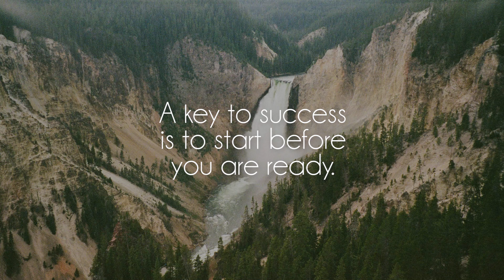CoryaYo - Freedom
Great song by talented CoryaYo, show him some love on soundcloud!